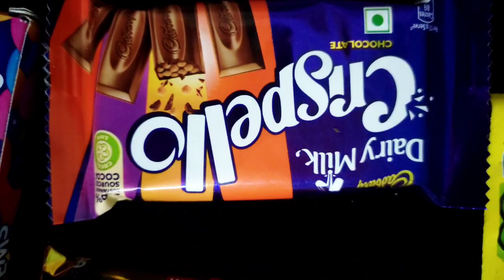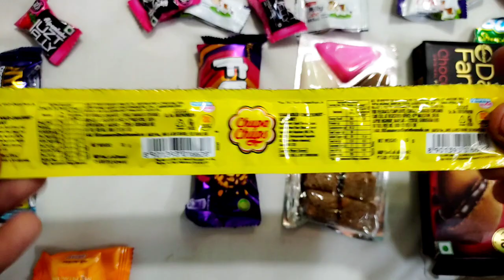❤😱some lots of chocolate Chocolate & candies ❤😱 Cadbury Gems ❤ Dairy milk ❤ chocolate cookie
❤😱some lots of chocolate ❤❤ Chocolate unboxing challenge 😱😱 Fuse ❤ Cadbury Gems ❤ crespello❤

Dairy milk| Kit Kat| Cadbury Gems

lots of chocolate unboxing 😱😱❤asmr chocolate challenge

this Channel is Unboxing Chocolate🍫 candies, cakes, Kids toyes,

First Youtube channel unboxing Chocolate 🍫🍫🍫🍫🍫🍫🍫& candies🍢🍡🍬🍭🎂🎂🍰🍮🧁🍮🎂🍬🎂🍦
❤chocolate videos
❤candies videos
❤cakes videos
Entertenment Videos